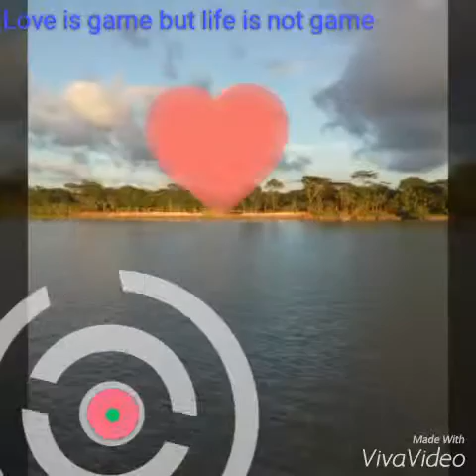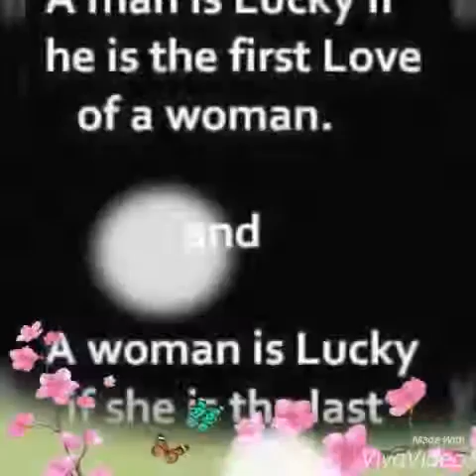Lemon khan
Iove